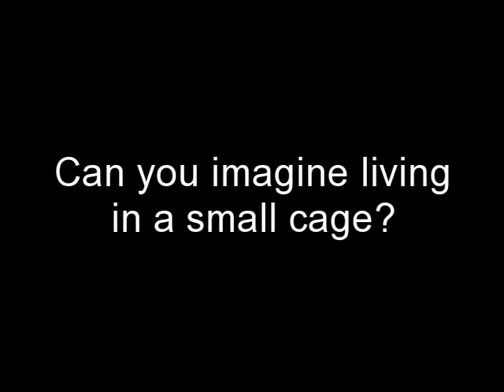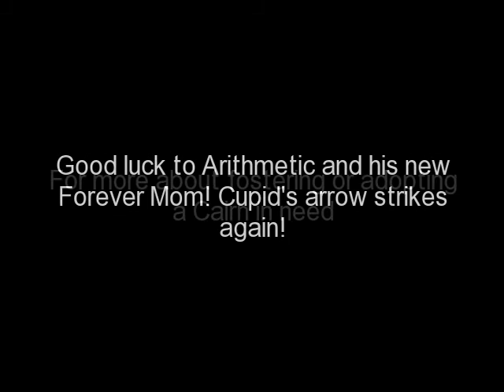Arithmetic - Col. Potter's Cairn Rescue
The story of Arithmetic, a puppy mill rescue, as he journeys from the mill to his new home.